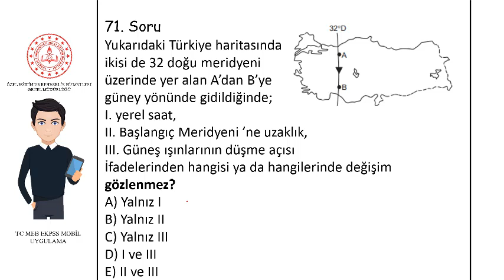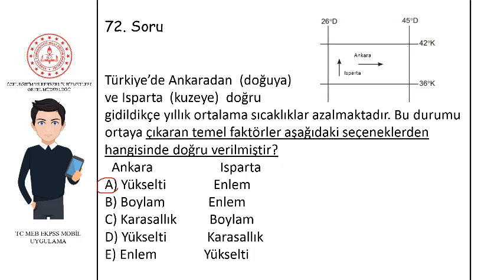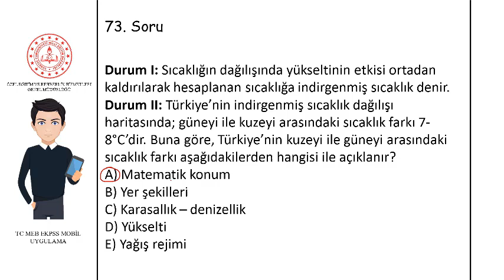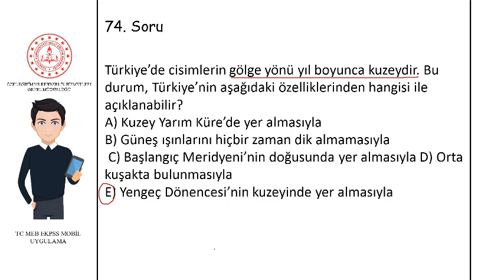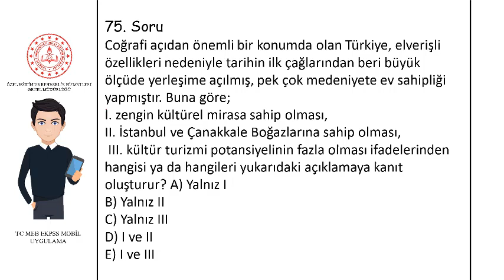Türkiye'nin Coğrafi Konumu 14 Çözüm Videosu COĞRAFYA